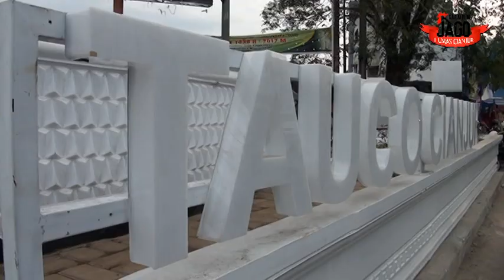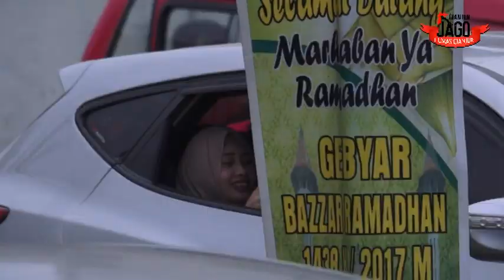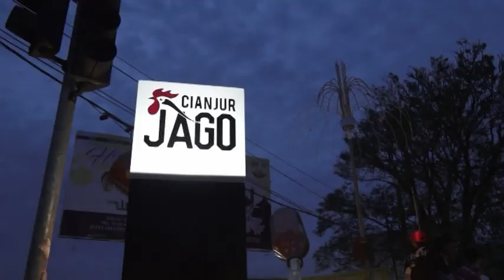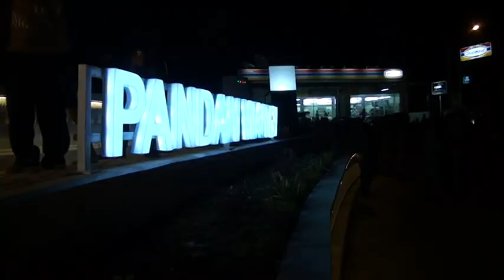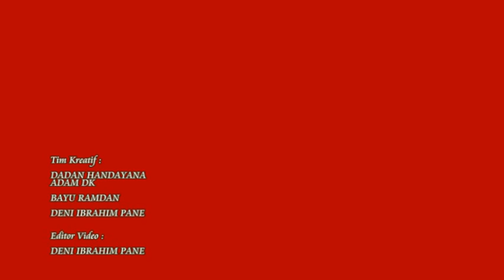PERESMIAN TIGA TUGU BARU KHAS CIANJUR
Peresmian tiga tugu baru di Cianjur, Sabtu (24/6/2017) sore, diantaranya: Tugu Tauco di pertigaan jalan Dr Muwardi - jalan HOS Cokroaminoto, Tugu Lampu Gentur di Perempatan Citimall Cianjur dan Tugu Pandanwangi di pertigaan Rancagoong, jalan raya Sukabumi, Cianjur.